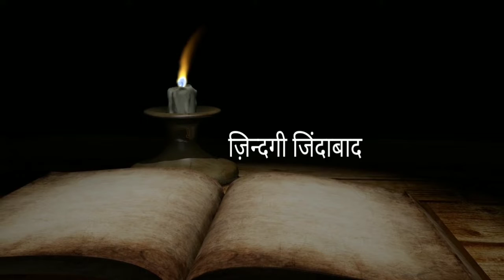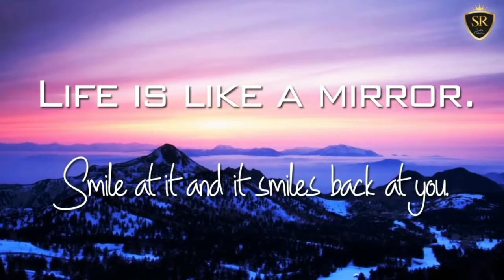LOHRI ....JASWINDER CHAHAL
JASWINDER CHAHAL पंजाब के चर्चित साहित्यकार &कवि जो अपनी कलम के माद्यम से जन चेतना का कार्य कर रहे